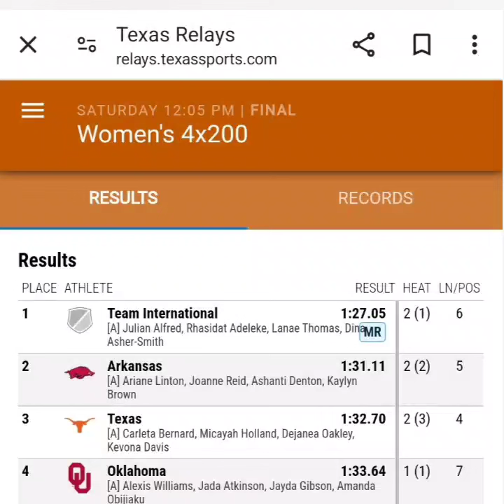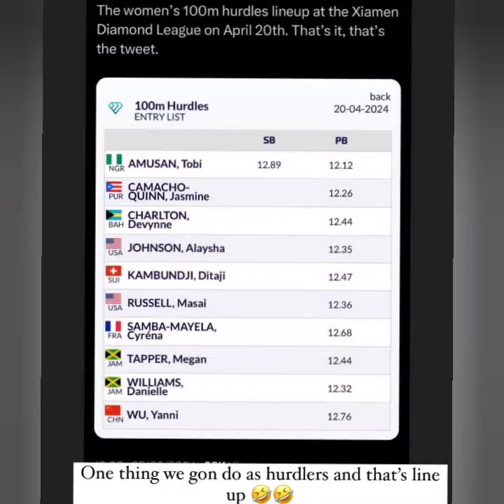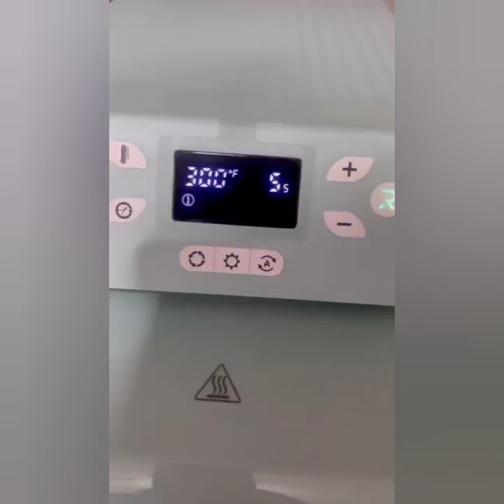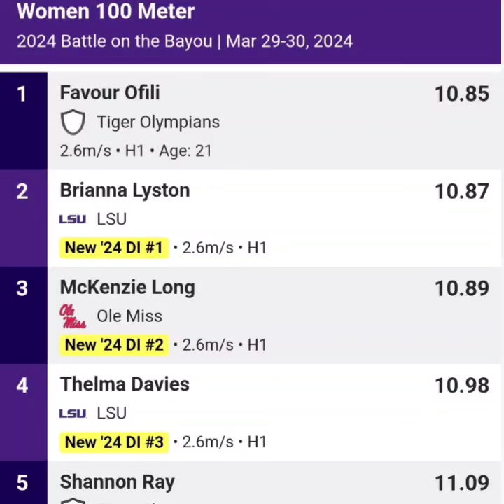WATCH BRIANNA LYSTON'S 100M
NEW VIDEO ON YOUTUBE!
WATCH NOW!
THE ACTUAL.RACE!
LINK